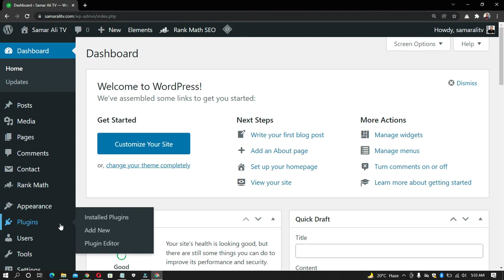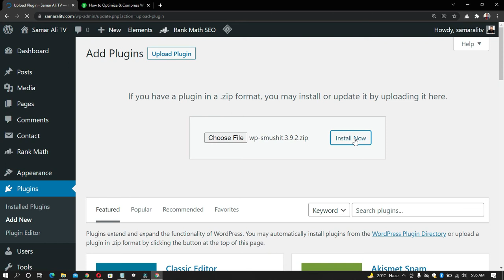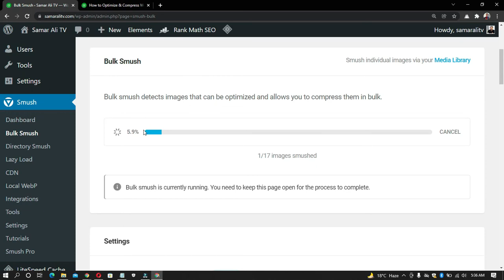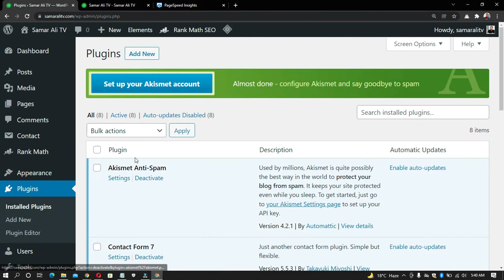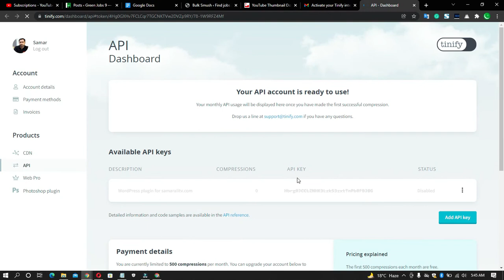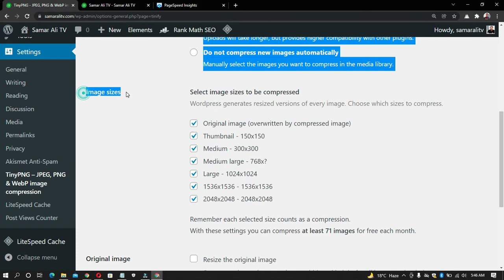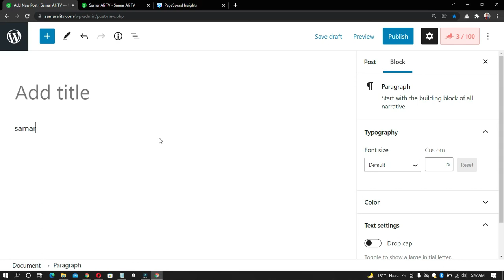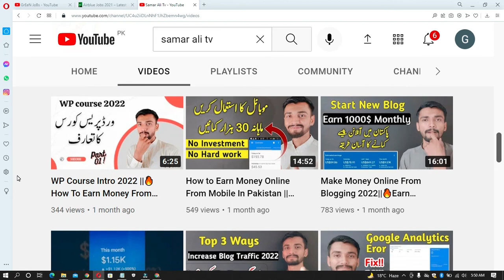[5 Minute🔥] How to Optimize & Compress WordPress Images 2022 | Increase Website Speed 2022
Hello Friends Assalam u alaikum My Name is Samar Ali welcome to Samar ali tv YouTube channel

This video wants to show to that: [5 Minute] How to Optimize & Compress WordPress Images 2022 | Increase Website Speed 2022

Best Hosting In Pakistan 2022

For Easypaisa/JazzCash Contact On This Number

Cover Topic
How to Optimize & Compress WordPress Images using Smush Plugin
WP Optimize WordPress Plugin 2021 Tutorial
Best Settings in 5 Minutes
Best WordPress Image Compression and Optimization Plugin with Lazy Load Tutorial
Best Free Image Optimization Wordpress Plugin
How To Optimize & Compress WordPress Images
Best Free Image Optimization Wordpress Plugin Hindi
Best Free Image Optimization Plugin 2022

samarmeo23